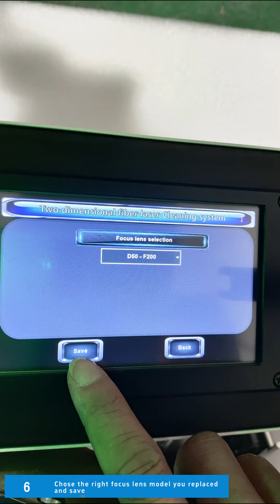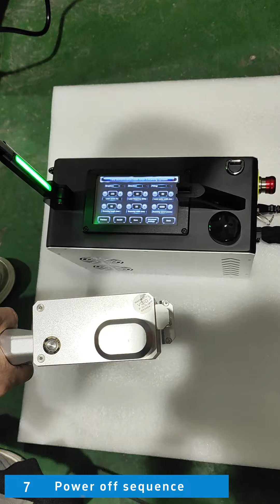LanLyn-Laser cleaning machine lens replace Part 2.